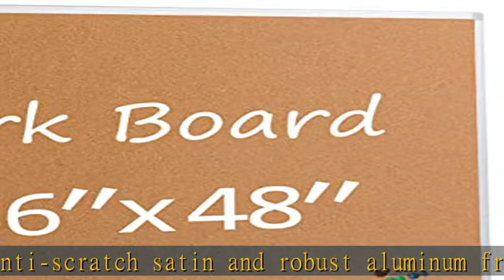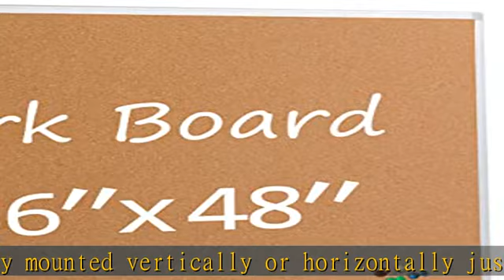Board2by Cork Board Bulletin Board 36 x 48, Silver Aluminium Framed 4x3 Corkboard, Office Board for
Board2by Cork Board Bulletin Board 36 x 48, Silver Aluminium Framed 4x3 Corkboard, Office Board for Wall Cork, Large Wall Mounted Notice Pin Board